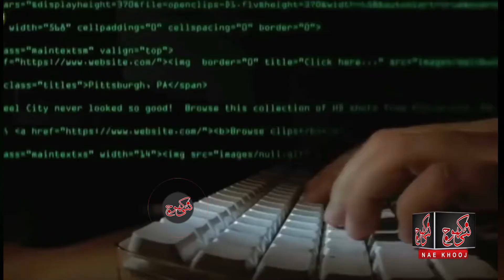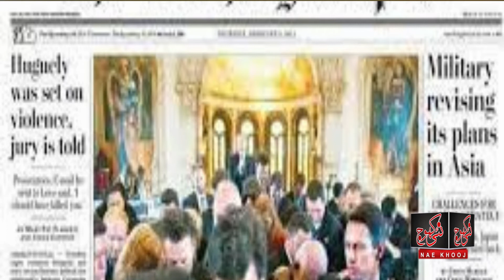China Is Building New Nuclear Weapon Silos | Secret images of new Chinese Silo fields leaked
Viewers, all US intelligence agencies, including the CIA, are trying to figure out how many nuclear weapons China has built so far. Where are these sophisticated and deadly weapons kept? And how much is China's military going to increase in the next few months or years? In this regard, US intelligence agencies have detected via satellite, a network of underground nuclear missiles, such as China's Silo Fields, about the ongoing nuclear arms race between China and the United States. We have discussed much more in this vlog. watch in urdu and hindi.
China has begun construction of more than 100 new silos for intercontinental ballistic missiles in a desert near the northwestern city of Yumen, a building that signals a major expansion of Beijing's nuclear capabilities.
Secret images of new Chinese nuclear weapons leaked | CIA is behind? Should the U.S. Worry?